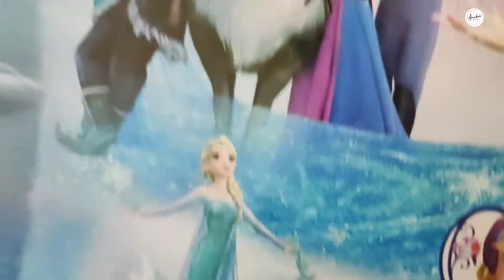My New Gift/Toy Unboxing Pre Birthday | What I got? 🎁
New toy unboxing!

I'm on Instagram as @anika.0805. Install the app to follow my photos and videos.

Anika's Skin Care Products-

1. Complete range of Himalaya baby products

2. The Moms.co baby shampoo

3. Mamaearth baby body wash/Himalaya bath soap

5. Pampers magic gel diapers, Huggies Dry tape style diapers

6. Johnson & Johnson baby cream/ Himalaya baby cream

7. Johnson & Johnson baby powder (I've started using after 18 months)

8. Mamaearth Body Lotion/ Johnson & Johnson milk rice body lotion

9. Himalaya Baby Rash Cream:
10. Johnson & Johnson Baby Hair OIL:

11. Himalaya Baby Oil:

12. Dabur LAL tail:

15. Mamaearth Bamboo Baby Wipes: